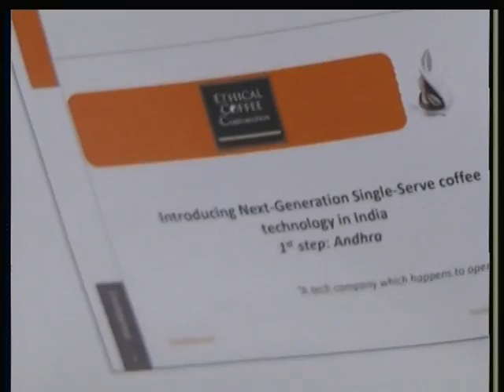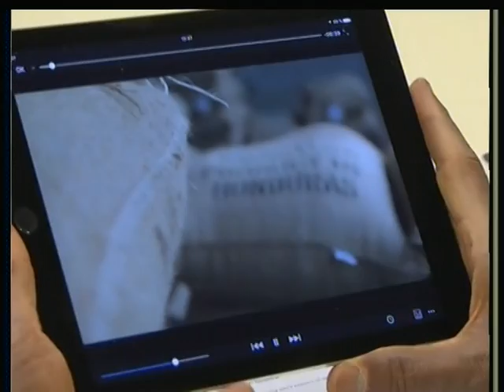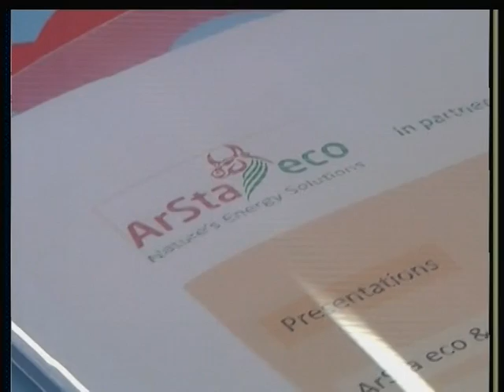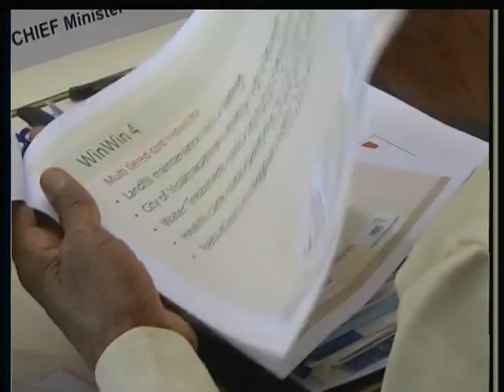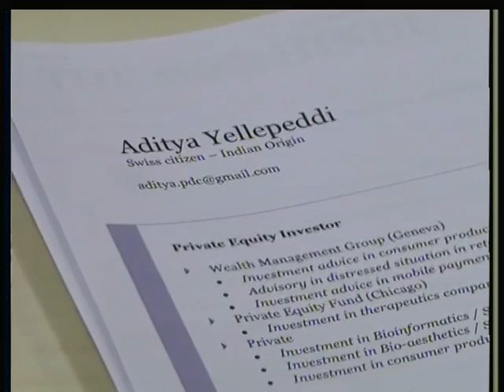AP CM Sri NCBN at Davos on 19.01.2016 | Part 8